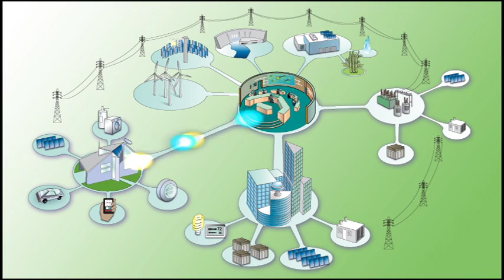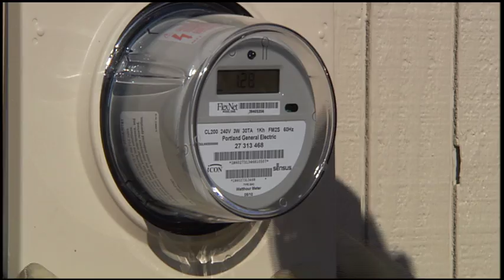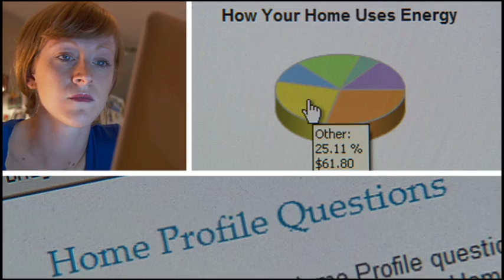Take a tour of the smart grid with PGE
What is a "smart grid?" What can it do? Why should I care about how my electricity is delivered to my home, school or business? Explore the brave new world of smart grid technology and find out how it benefits you.